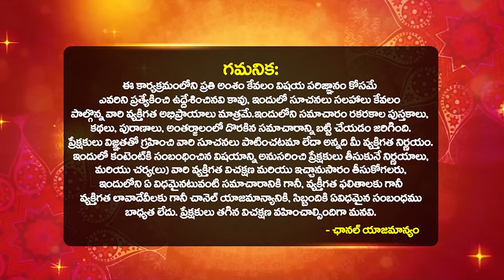ముగ్గు వేయని ఇంట్లోకి వెళ్తే ఏం జరుగుతుంది? | Significance of RANGOLI | Bhakthi Samacharam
ముగ్గు వేయని ఇంట్లోకి వెళ్తే ఏం జరుగుతుంది? | Significance of RANGOLI | MUGGU Eppudu veyyali | Astrologer Akella Srilakshmi | Inti Mundhu Muggu Ela Veyali | Bhakthi Samacharam

bhakthi samacharam telugu,bhakthi samacharam,bhakthi samacharam channel,ముగ్గు వేయని ఇంట్లోకి వెళ్తే ఏం జరుగుతుంది?,Significance of RANGOLI,MUGGU Eppudu veyyali,Astrologer Akella Srilakshmi,Inti Mundhu Muggu Ela Veyali,Bhakthi Samacharam,simple ratham muggulu 2022 చిన్న రథం ముగ్గులు,ratham muggulu,why rangoli in front of the house,significance of ratham muggu,significance of muggu-rangoli,lakshmi kataksham kosam em cheyali,how to makeup dots rangoli